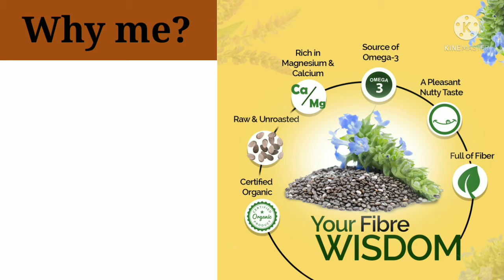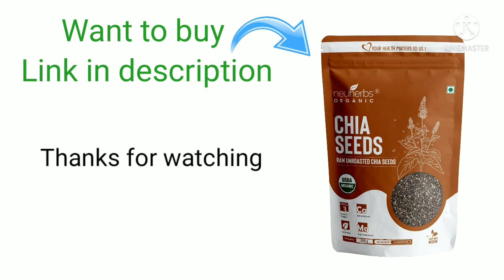Neuherbs Raw Unroasted Chia Seeds with Omega 3 and Fiber for Weight Loss management - 200 Gram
Description
Eating A Nutritious Meal Is Not Rocket Science Now! Neuherbs Brought To You Raw Natural Chia Seeds, Which Have Been Used In Mexico Since Ancient Times For Several Health Benefits. Chia Seeds Are An Excellent Source Of Fibres And Also A Good Source Of Several Nutrients Such As Protein, Omega 3, Antioxidants, Vitamins, And Minerals. Adding Chia Seeds In Your Favourite Meal Is An Easy Way To Improvise Nutrition Quality And To Get Various Health Advantages.

Bringing you the tiny little organic chia seeds that are raw & unroasted and are packed with nutrition and health to be perfectly incorporated into traditional Indian diet with a nutty taste. This superfood is loaded with protein, fiber, calcium and magnesium to make your food more nourishing.

Benefits:
Stronger Bones with Calcium & Magnesium

Being a rich source of calcium & magnesium, these chia seeds make a healthy option for people who don't eat or like dairy foods & want to maintain bone health.

Good Digestion with Fiber

Rich in fiber & protein, these chia seeds bulk up your favourite foods & ease your weight management efforts by giving you satiety & smooth digestion.

Healthy Heart with Omega-3

Being a good source of omega-3 makes it a perfect food to keep your heart healthy and young.

Nourished Skin with Antioxidants

Munch on it or make a scrub, chia seeds are a good source of antioxidants that may help protect & nourish damage cells into your skin.

Key Ingredients:
organic raw unroasted chia seeds.

Dosage or Direction to use:
Ditch your boring lemon water for weight loss, switch to lemon organic chia water or kiwi chia water.
Make your regular banana smoothies/shakes healthier with the gooey & organic chia seeds.
Transform your daily salads into a more fibrous & mouthwatering cuisine with organic chia seeds.

Chia Pudding
Chia Spread
Chia Ice-Cream Pops

Caution:
pregnant or nursing mothers,children under the age of 18 years and individuals with a known medical condition should consult a physician before use.

do not eat raw and dry chia seeds